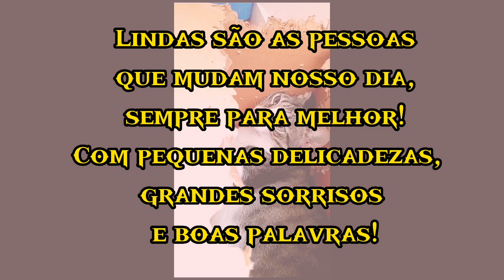RECADINHO DO DIA!